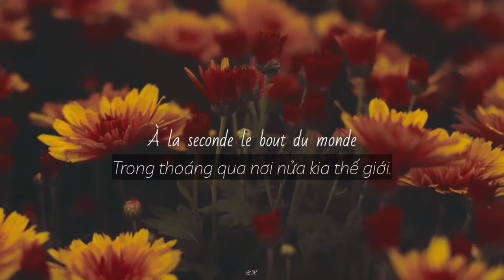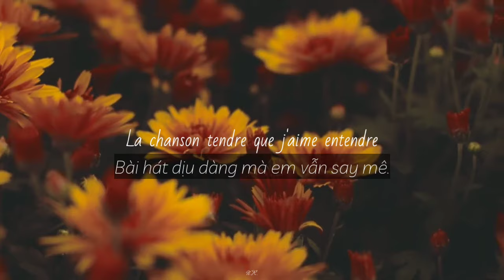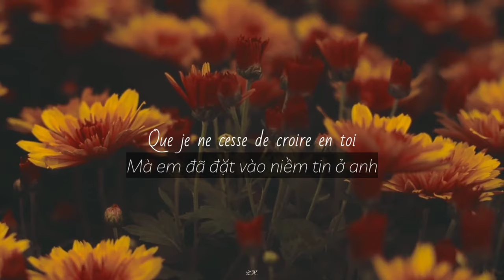Roule, s'enroule... - Nana Mouskouri [Vietsub]